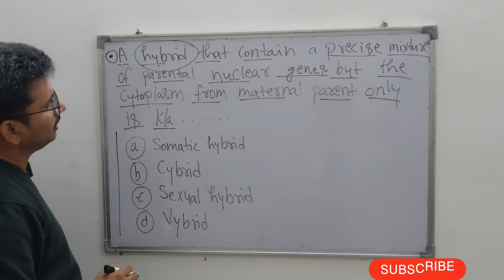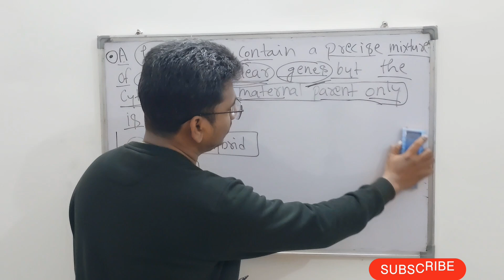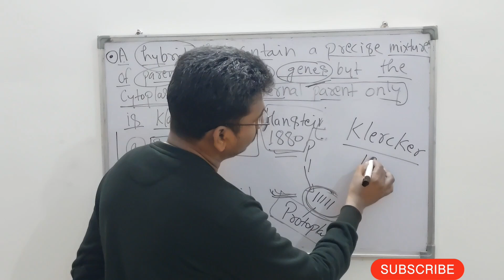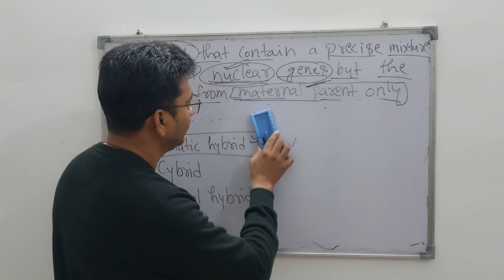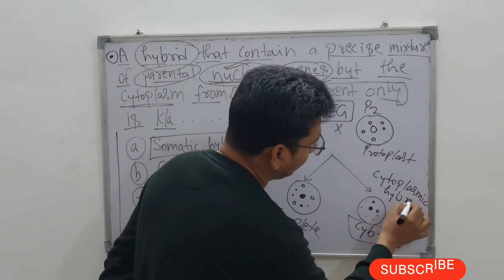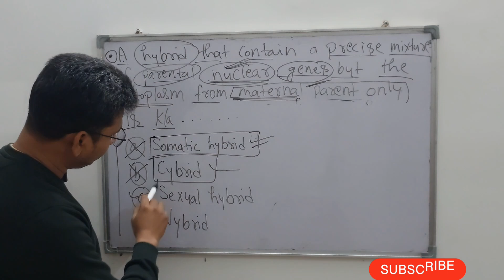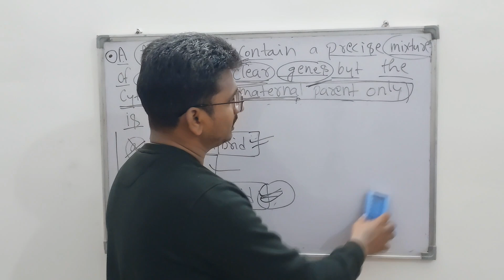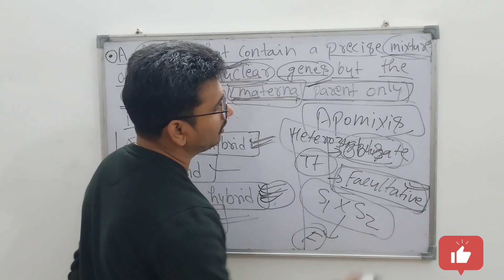ICAR NET || Important Concept Discussion || Cybrid || Vybrid || Sexual hybrids || Somatic hybrids